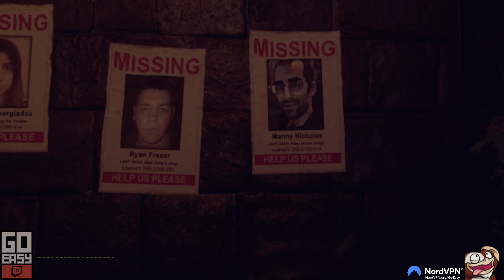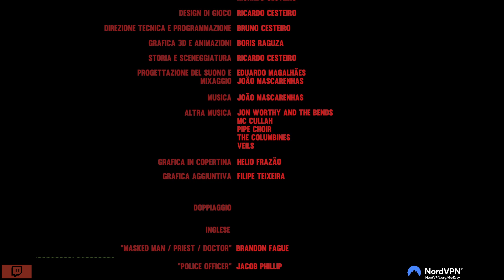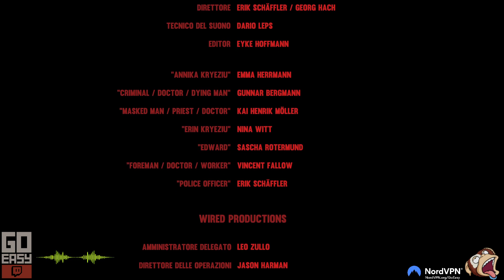Those Who Remain - FULL Gameplay Walkthrough ITA - Parte 2 FINALE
Facebook     ➜     Facebook.it/GoEaSyTwitch
Twitter      ➜     Twitter.com/GoEaSyTwitch
Instagram    ➜   Instagram.com/GoEaSyTwitch